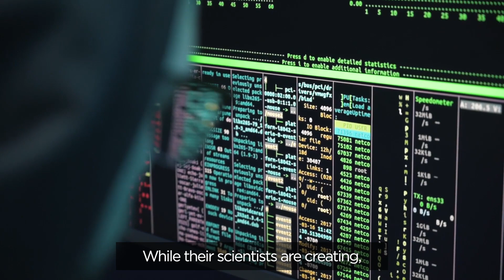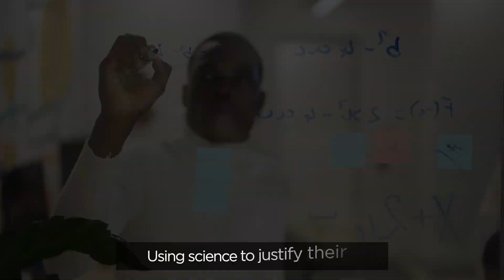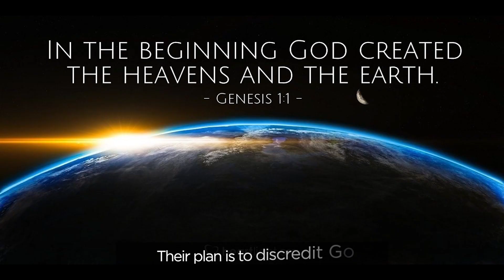Rumors of War (Official Lyrics Video)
My music is uplifting and contains a lot of information about life and living on Earth. My music also educates people to love God and accept Jesus Christ as their Lord and Savior. My music spreads the message of love to people of different races and languages. My music is full of love and rejects all forms of hatred.

Brand new single: Written and sung by Remnant Soul
Mixed & Mastered-Vijay Deolall/Paradigm Audio Labs

The hearts of men are deceitful and desperately wicked.

And you shall hear of wars and rumors of wars: see that you're not troubled: for all these things must come to pass, but the end is not yet.

Connect with Remnant Soul:
 / remnantsoul
 / remnantsoul.  .